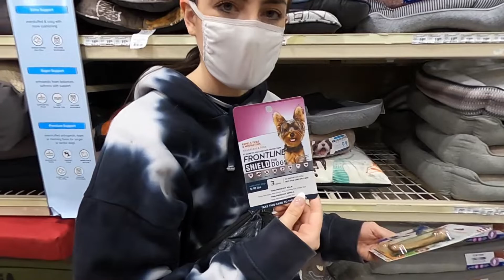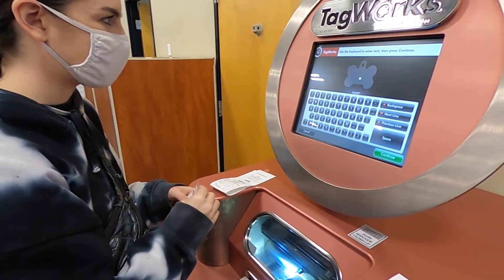S1:EP219 First steps to puppy training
Our recycled denim clothing line | Gentle Acts of Kindness